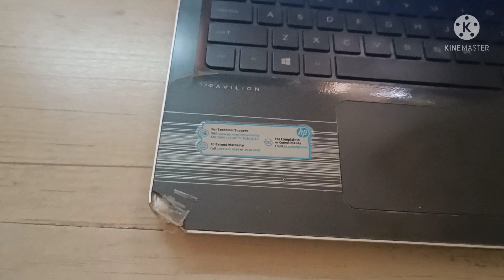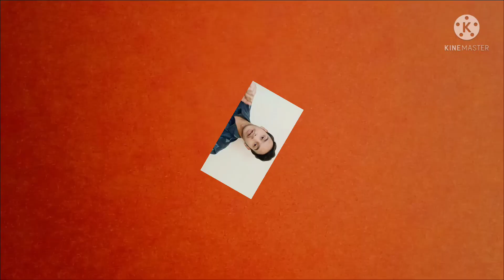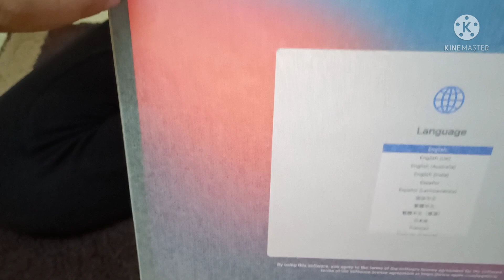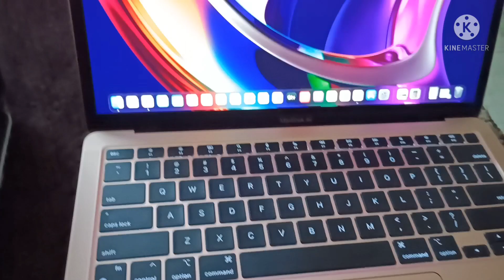BUYING NEW LAPTOP||MACBOOK AIR OR HP||UNBOXING||M1 CHIP 2022||WORTH IT||Goral Vlogs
Chapters:
Intro- 03:35
Showing laptops- 02:32
Unboxing- 04:37
Comparison- 05:46
Outro- 10:23

Hi guys, today I am buying a new laptop.
GoralVlogs